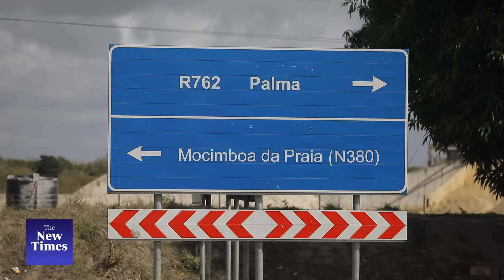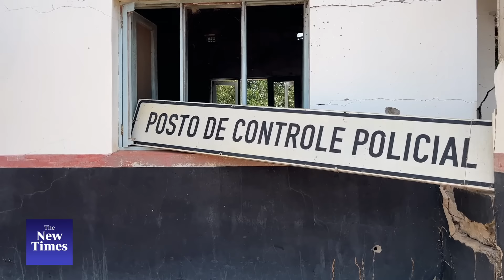Cabo Delgado: The role of Rwanda security forces in Palma and Mocimboa da Praia